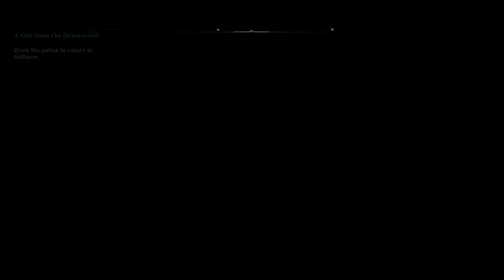Assassin's Creed® Valhalla glen ford camp ledecestre wealth collectibles completion part 1